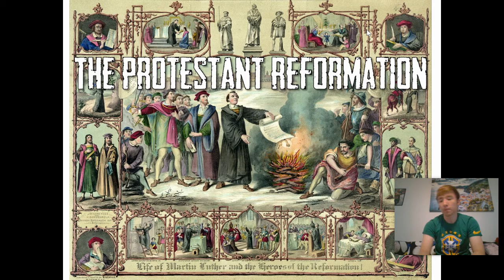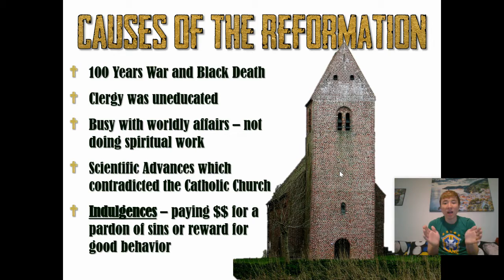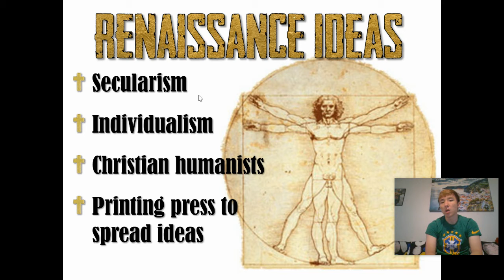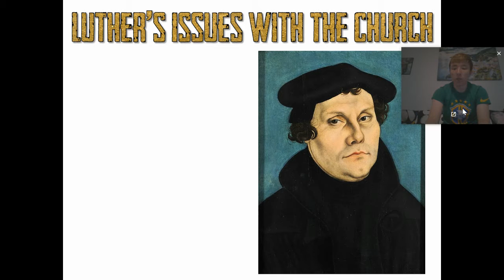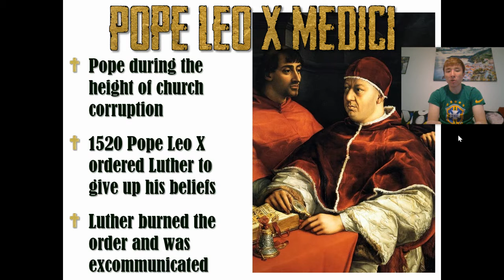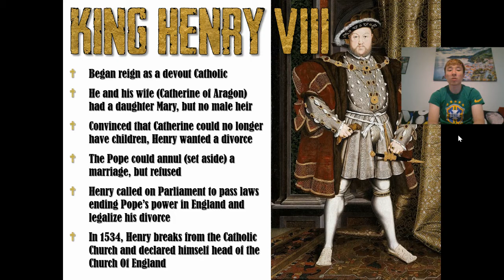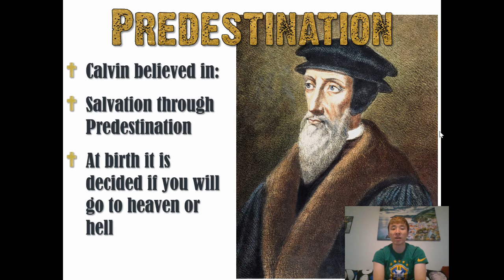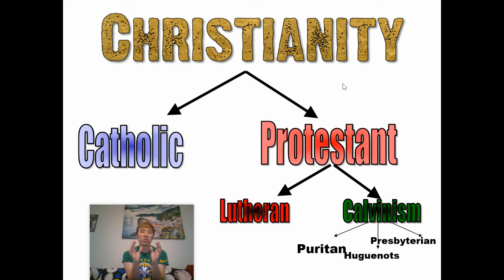Protestant Reformation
Lesson on Protestant Reformation